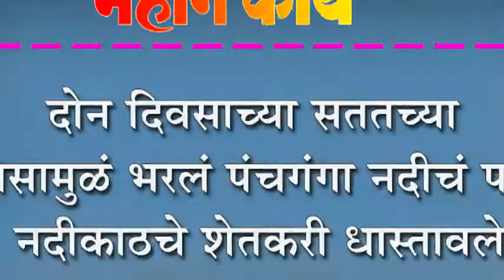दोन दिवसाच्या सततच्या पावसामुळं भरलं पंचगंगा नदीचं पात्र : नदीकाठचे शेतकरी धास्तावले